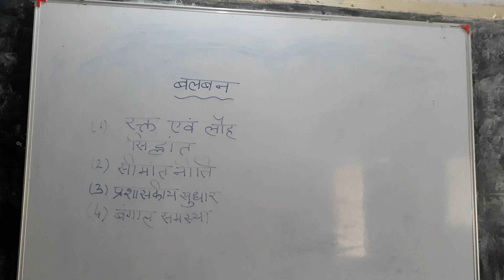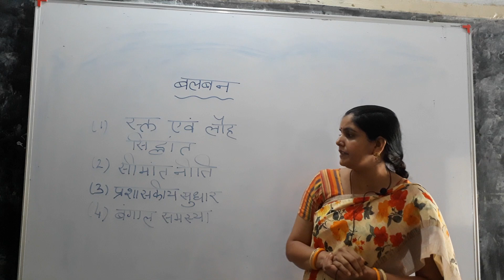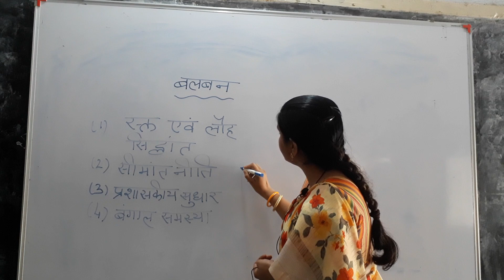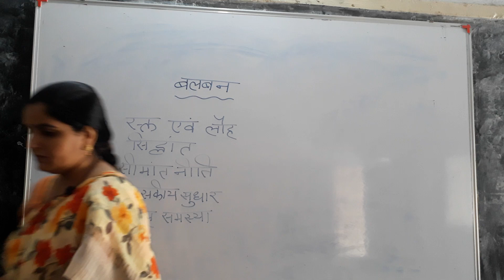BA 2 BALBAN 2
Blood iron policy ko acche se taiyar kar le.